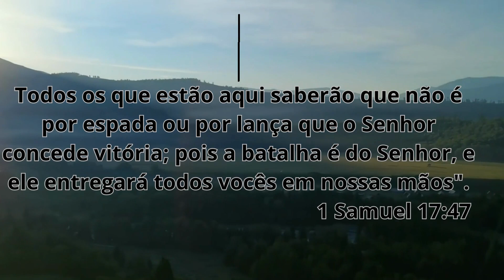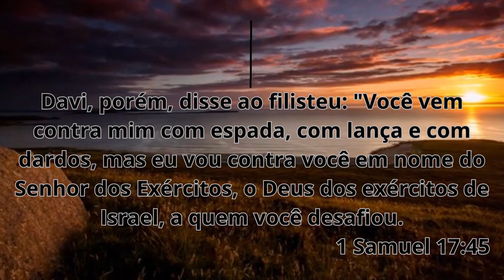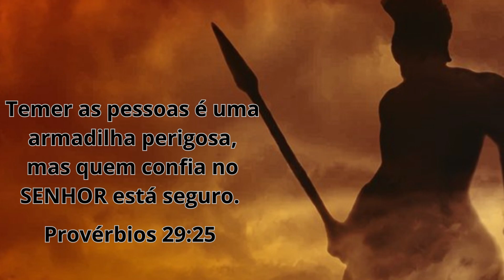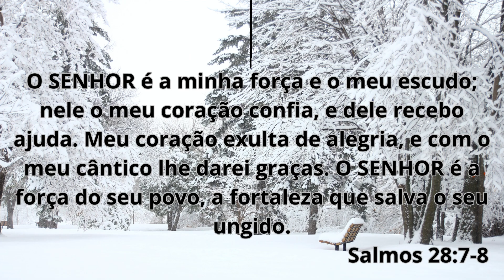Vencendo gigantes | Enfrentando e superando as dificuldades | O Senhor é a força do seu povo!